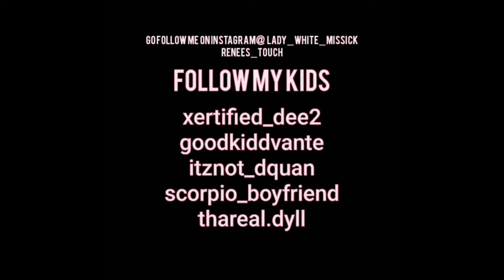When I say I’ll do anything to make my family smile!💪🏾🤷🏿‍♀️❤️🔥🍾🙌🏿